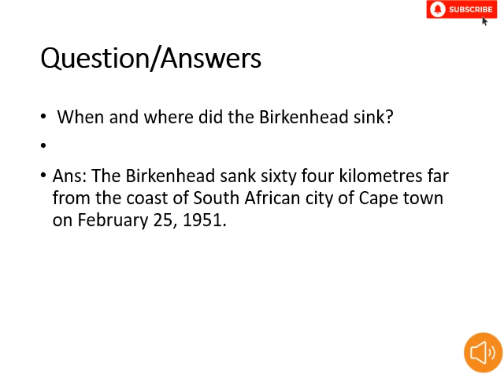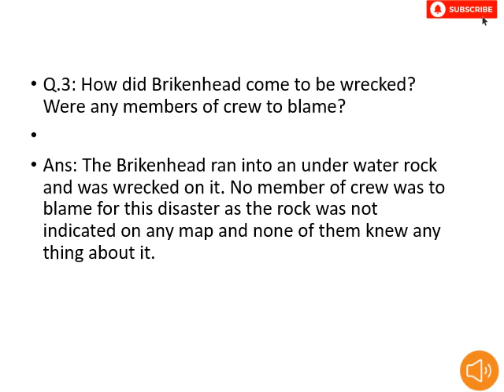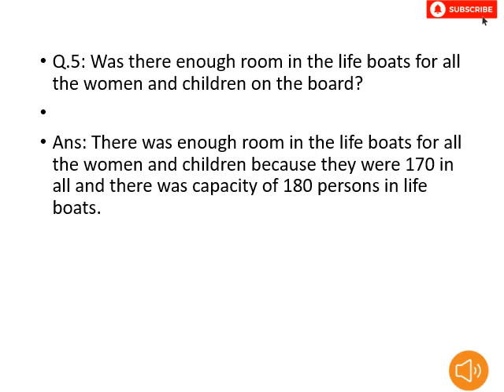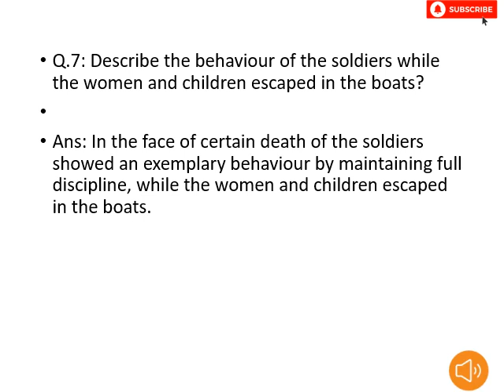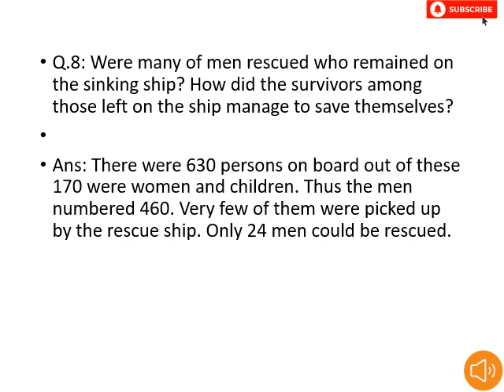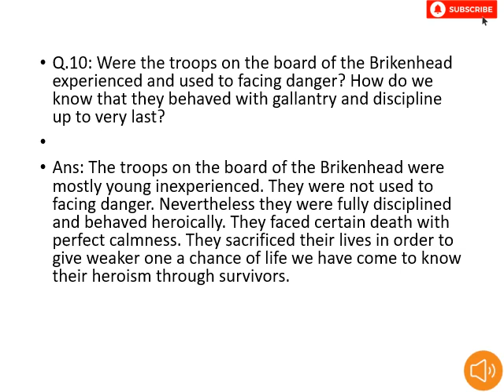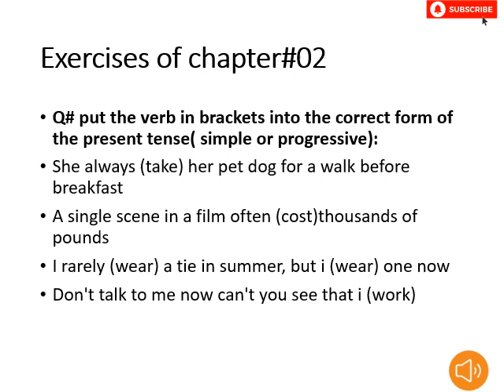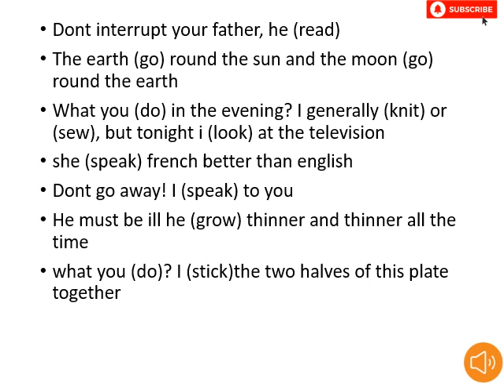English Class XI | Sindh Board | Chapter#2 | Birkenhead Drill | Lecture#2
Also, See
Chemistry for Class Ninth (all Chapters)